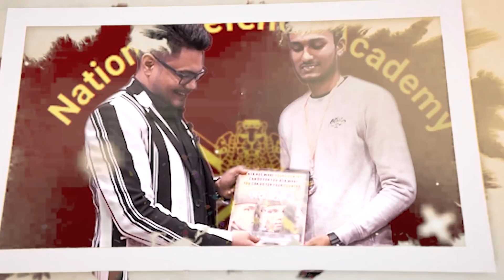Interaction with NDA 147 Merit In Candidates | Motivational Video | MKC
This video is very Special to us & for all defence Aspirants . Major Kalshi classes is a well known platform for highest selection & its guidance . Candidates not only study here but learn to be a nice human being in life .
Aditya Kishore Singh , Pratyush Das , Harsh Pandey , Harsh Kumar Sharma , Prince Kumar Singh , Devansh Mishra these candidates bring more name & fame for us by their selection .
They have been selected in NDA 147th Course , they all are Merit - In with good ranks .
Heartiest Congratulation to All Selected Candidates !

Register for 👇
Offline Classroom OR Online Classroom Course